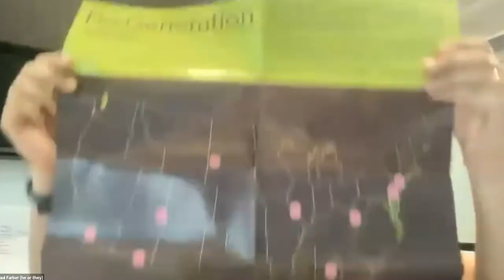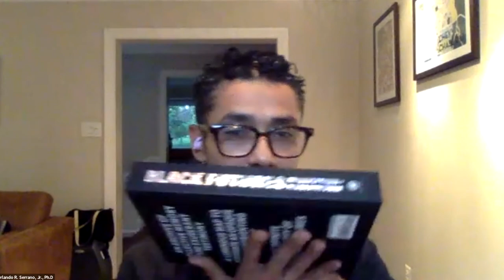ReGeneration Roundtable: Reclaim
Join us for the second in a series of Re:Generation Roundtables with artists, educators, storytellers, and organizers centered around the question: Which stories belong in public? Through the theme of Reclaim, our panel will explore creatings spaces and means for healing through an intentional commitment to remember.

Liz Ogbu, Designer, Urbanist, and Spatial Justice Activist
Orlando R. Serrano, Jr., Ph.D., The Center for Restorative History at the Smithsonian's National Museum of American History
Amy Sazue, Re:Generation–Rapid City Indian Boarding Schools Lands Memorial Project (Rapid City)
Jaclyn Reyes, Re:Generation–Tangdang Sora (New York City)
Hosted by Matt Jordan-Miller Kenyatta, Director of Justice and Belonging (JxB), University of Pennsylvania Weitzman School of Design